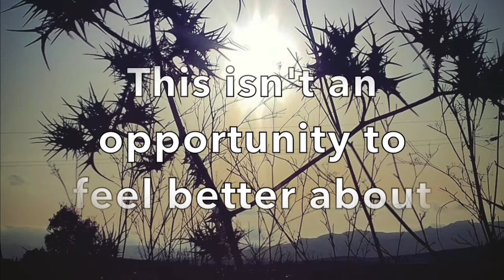Refugee Stories - Working with Refugees in Europe and America - Refugee Crisis - Mate Monday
Richland, WA
99352